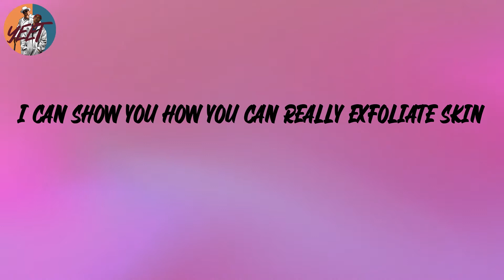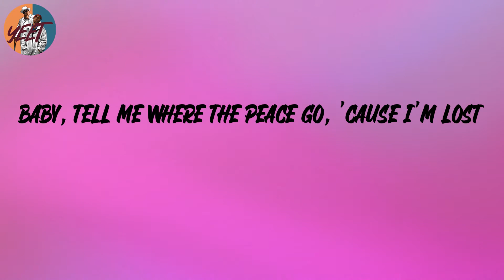Tyler, The Creator - WUSYANAME (Lyrics)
Lyrics:
Something real
Baby